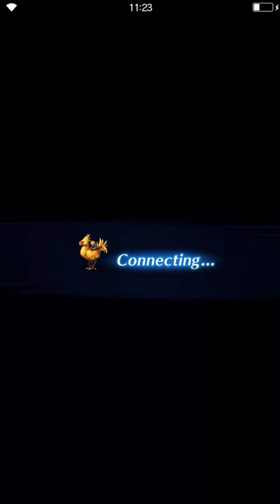FFBE GL | Final Fantasy 12 Event: Yensa Sandsea - ELT and LGD Stages | All Missions Cleared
The introduction of LGD stages! This is one of the events I played in my early JP days, so I do remember the enemies here.

LGD have a higher chance of bonus monsters popping up, so if you're able to farm it reliably, I'd recommend you farm LGD. If you can't, you're not missing out on much if you just farm ELT.

Follow/Add me! :D

Download link to play for yourself :D -

Developer: A-Lim & Gumi Inc